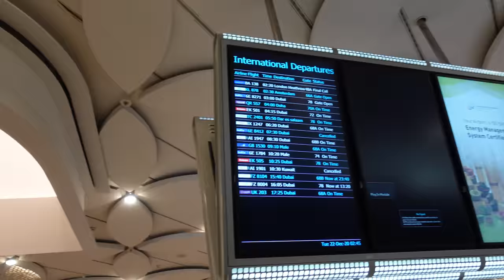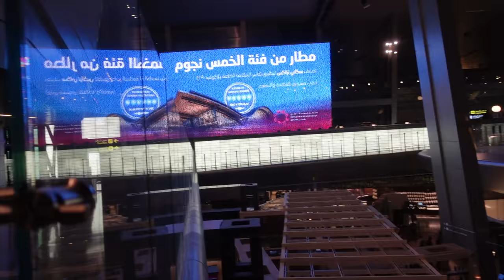Joining ship sign on/Pune to Brazil/ShipSailorSunil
This is travelvlog of my joiningship from brazil.
Got the businessclass ticket upgraded with some points and money.
Company doesnt provide this business ticket u have to purchase on your own.